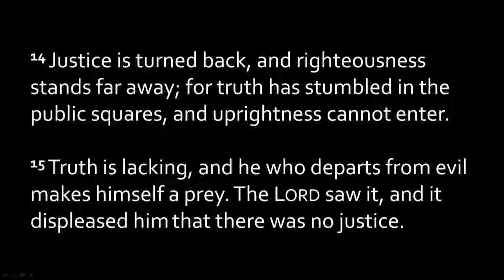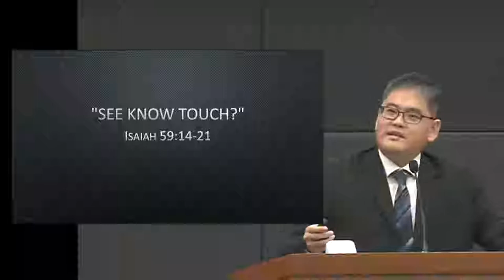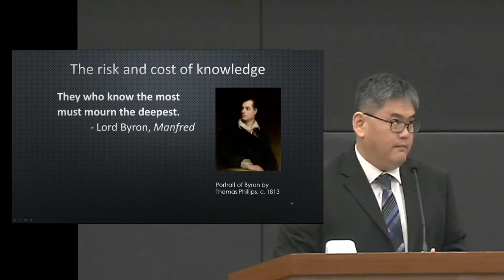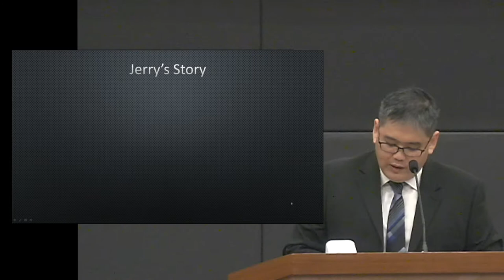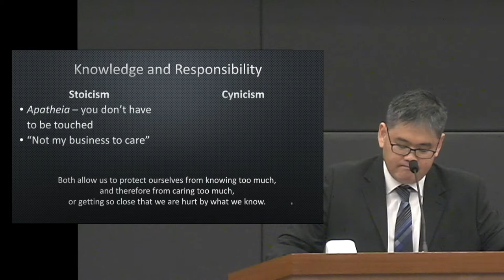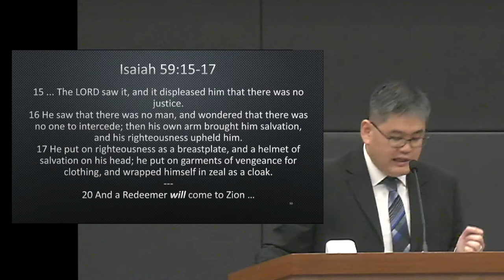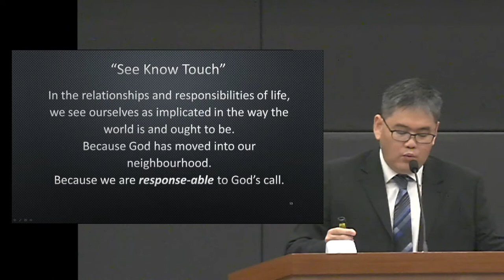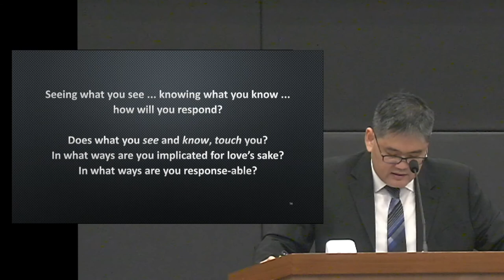25 Nov 2018: Isaiah 59:14-21 by Mr Quek Tze-Ming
"See Know Touch?"
Scripture: Isaiah 59:14-21
Speaker: Mr Quek Tze-Ming